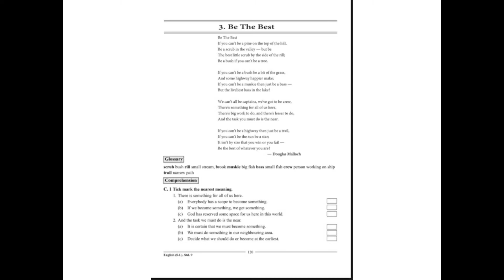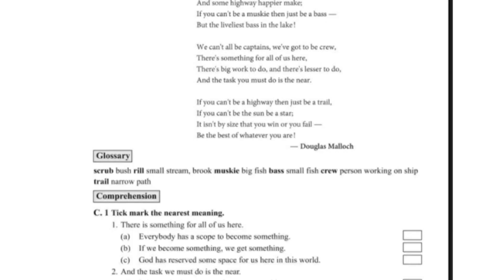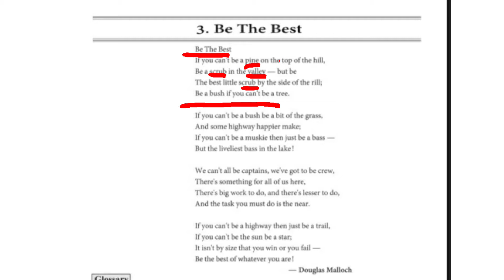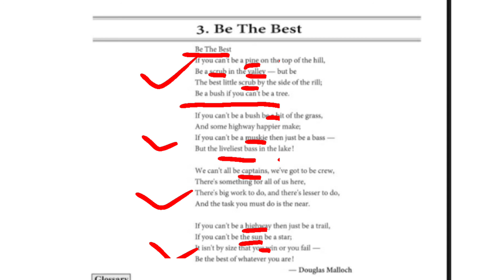Standard - 9 ( Poem 3 - Be the Best )